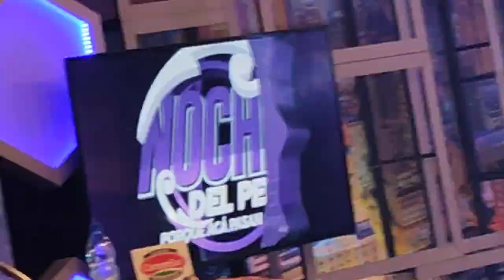Pa ti en vivo parte 5 29/4/2022